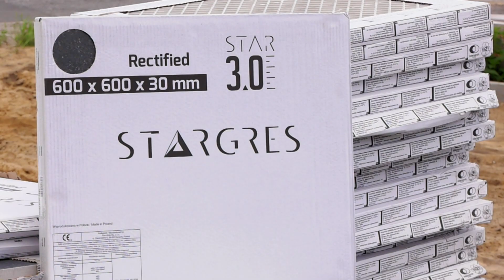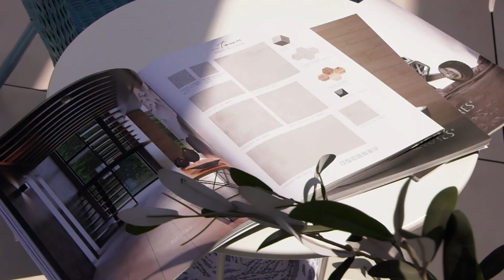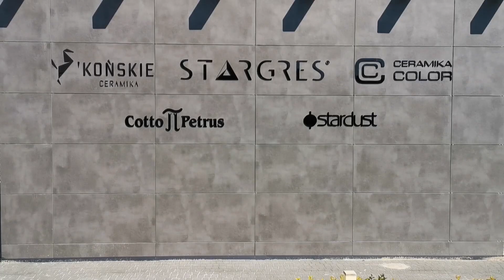STARGRES 3.0 FR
Céramique de 3cm d’épaisseur